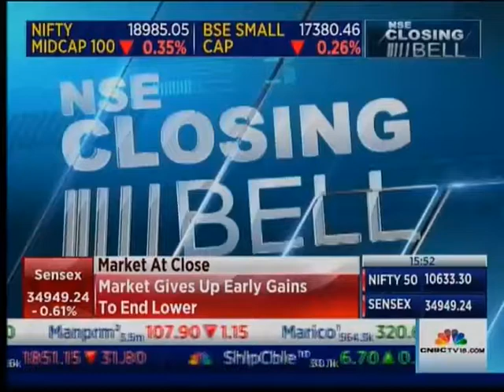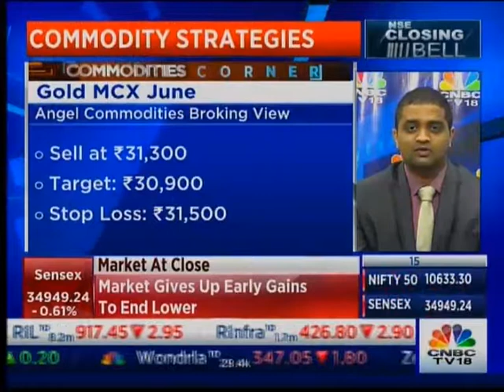ANGEL COMMODITIES CNBC 290518 1553PM